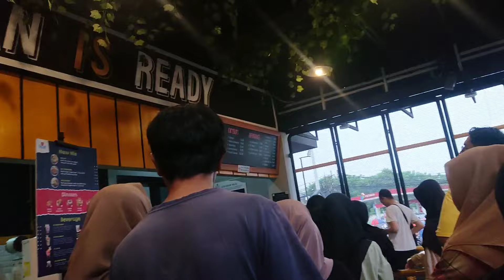ada apa hari ini || edisi main main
Allo semuaa aaa ⁉️